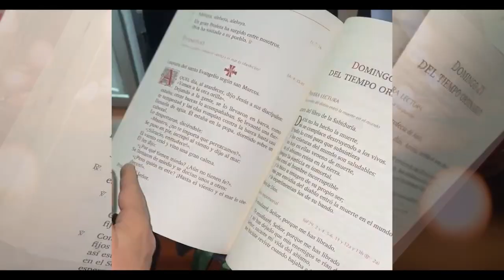La Voz del Pastor - Domingo XXVII del Tiempo Ordinario - Monseñor Carlos Arturo Quintero Gómez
En este episodio, Monseñor Carlos Arturo Quintero Gómez nos invita a reflexionar sobre el profundo significado de la unidad y la fidelidad en el matrimonio, a partir del Evangelio de este domingo. Jesús nos recuerda que desde el principio, Dios creó al hombre y a la mujer para que sean una sola carne, reafirmando la importancia de la indisolubilidad del matrimonio y del amor fiel.

Monseñor también destaca la enseñanza de Jesús sobre la acogida de los niños, quienes simbolizan la sencillez, la confianza y la pureza del Reino de Dios. A través de esta reflexión, somos llamados a vivir nuestras relaciones con amor, compromiso y apertura al plan de Dios.

💒 Escucha este mensaje de esperanza y profundiza en el valor del amor y la familia en la vida cristiana.

🙏 Escucha este mensaje de esperanza y transformación y déjate interpelar por la Palabra de Dios que nos llama a vivir en el amor y la entrega desinteresada.